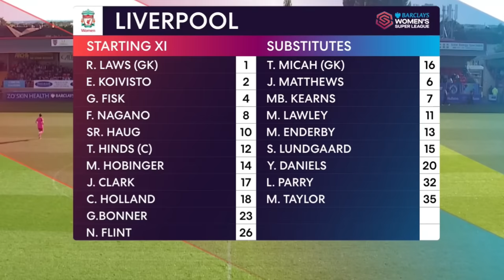植木理子 魂のゴール！ 感動をありがとう！ 2023/10/22 ダイジェスト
イングランドでも既に高い評価を受けている植木理子 選手
なでしこの同僚、長野風花選手の好調リバプールとの対戦
清水、林両選手の活躍と共に感動のフィナーレ（必見！）
ダイジェスト&プレー集